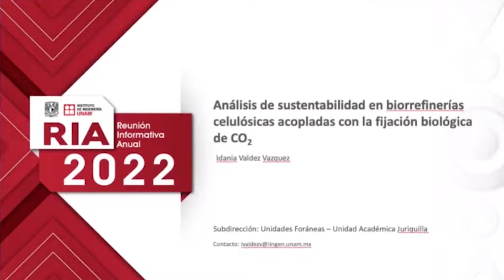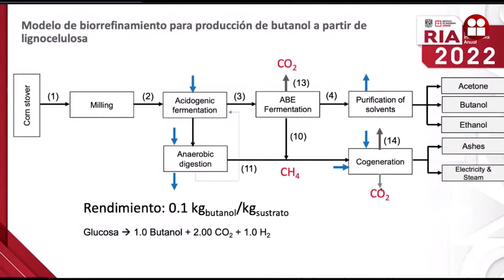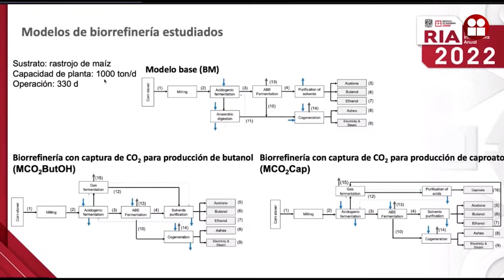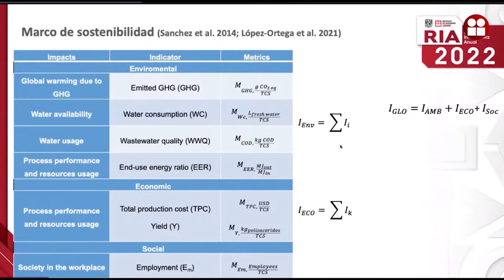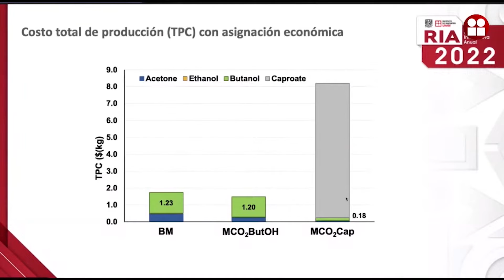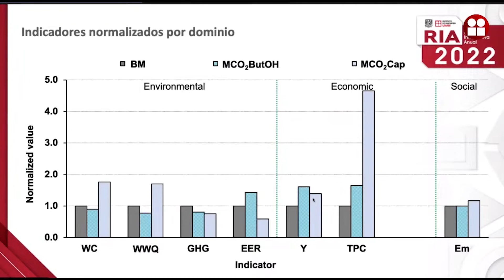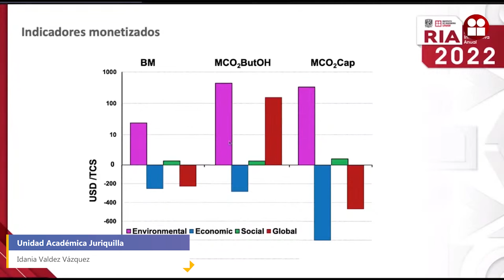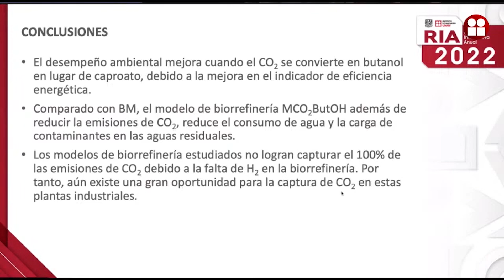Análisis de sustentabilidad en biorrefinerías celulósicas acopladas con la fijación biológica de CO2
Participantes del Proyecto: Idania Valdez Vázquez, Diana González Tenorio, Arturo Sánchez, Patricia Guereca y Cecilia L. Álvarez Guzmán.

Las biorrefinerías son plantas industriales que permiten convertir diversos tipos de biomasa en energéticos y bioproductos. El grupo de trabajo se ha destacado por el desarrollo de biorrefinerías lignocelulósicas con bioprocesos en cascada mediados por consorcios microbianos para la producción de hidrógeno, butanol, calor y electricidad. Este trabajo tiene como objetivo el análisis de sostenibilidad de biorrefinerías lignocelulósicas que integran la fijación de CO2.